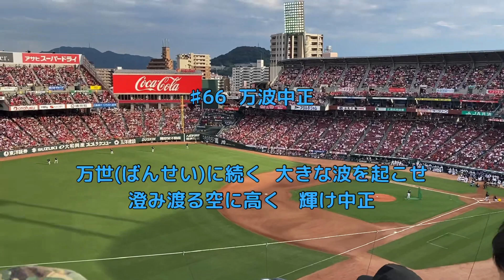《マツダ1回戦》万波中正 応援歌 ホームラン競争 7/20